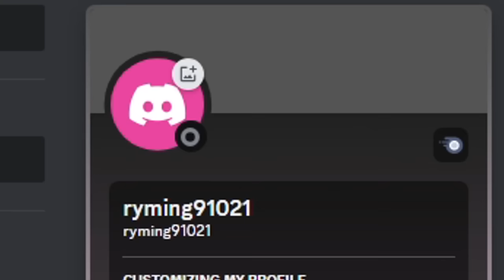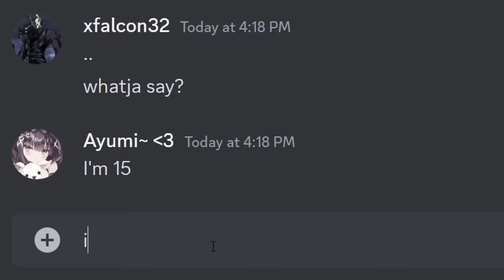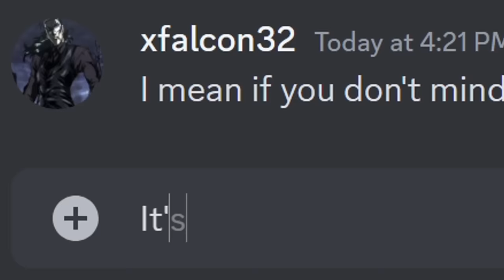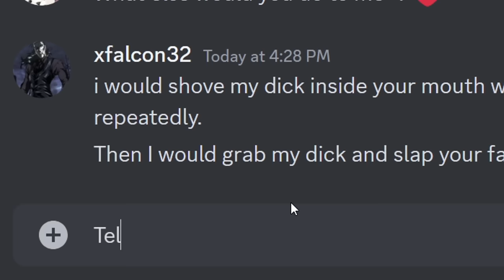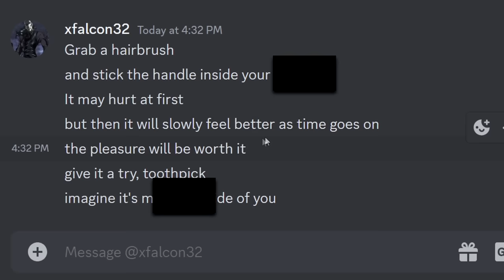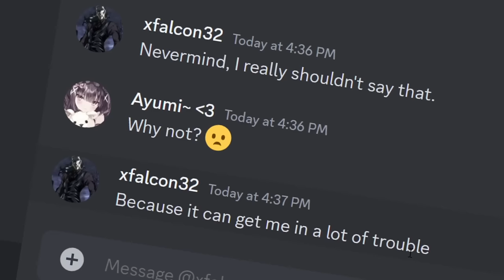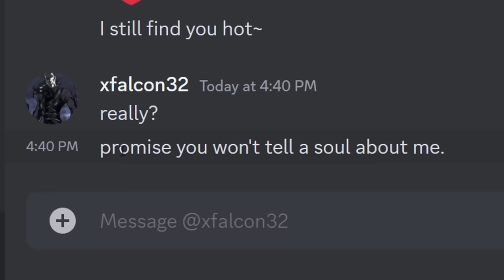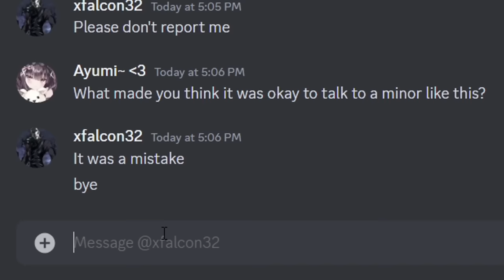Catching Discord Predators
In this video I was catching predators on Discord
Haven't done this in awhile and I have to say, it's gotten worse surprisingly